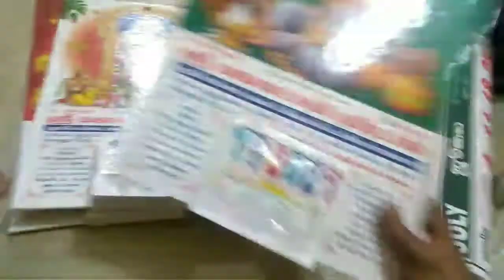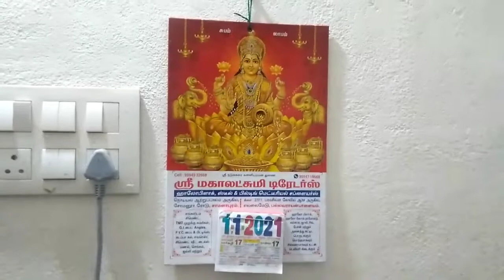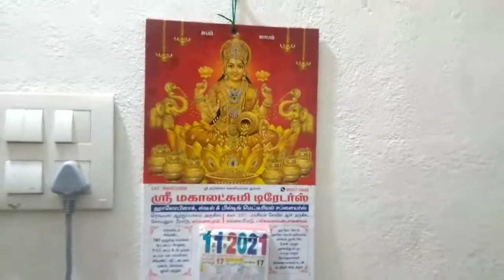wish you ❤️ Happy new year 🙋❤️❤️🎉🎉🎉🤩🤩🎂🎈👍🙏/Hems gallery/My first video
Elllarukum happy happy🎉🎉🎉🎉🎉🤩 New year. intha varusham ella valamum petru nandraga valvatharku na kadavulai vendikolgiren. tq all

new year#hemsgallary